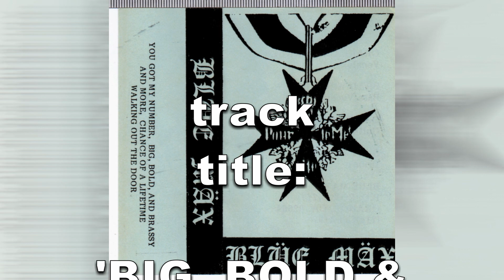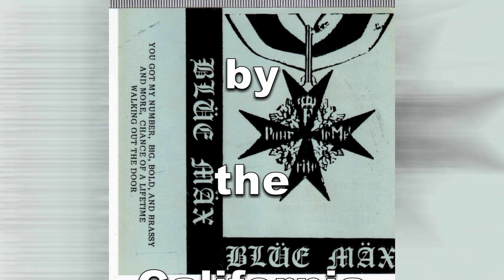Big,Bold & Brassy BLUE MAX